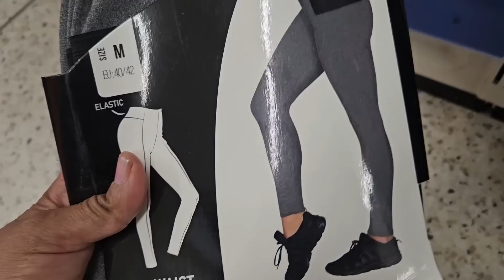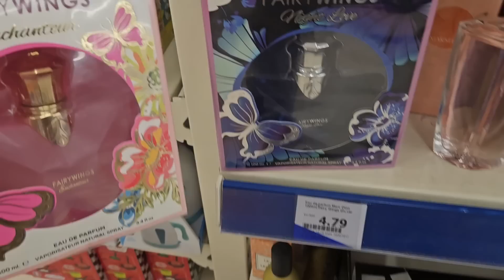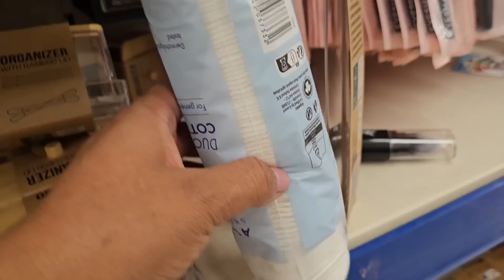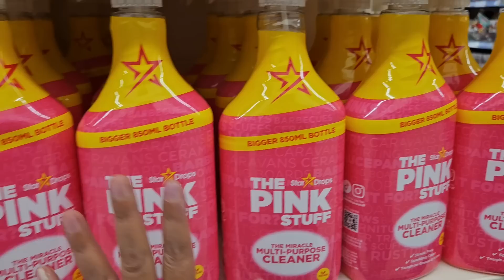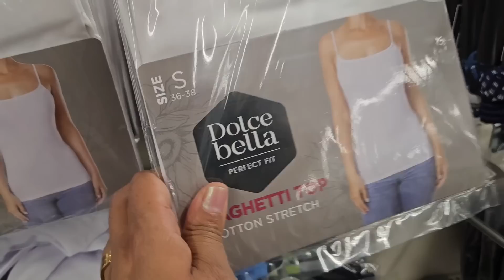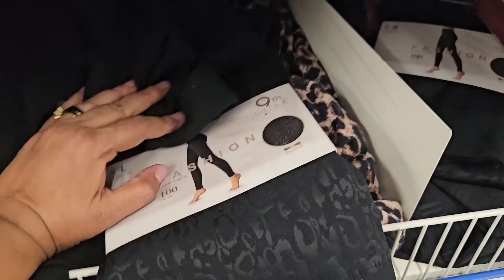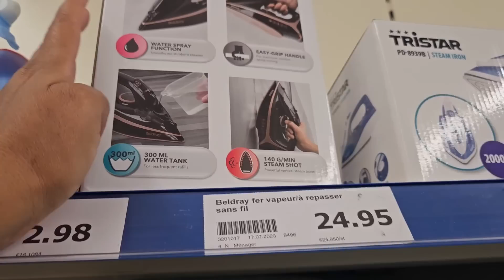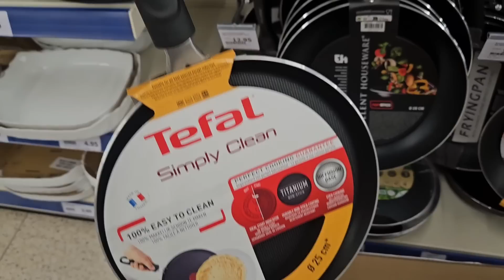دايره ضجة كبيرة في أكسيون👌🏻لأول مرة نلقى سلعة بريمارك في أكسيون 🤗بجامات ديال الموبرة 🙆🏻‍♀️عطور 👌🏻